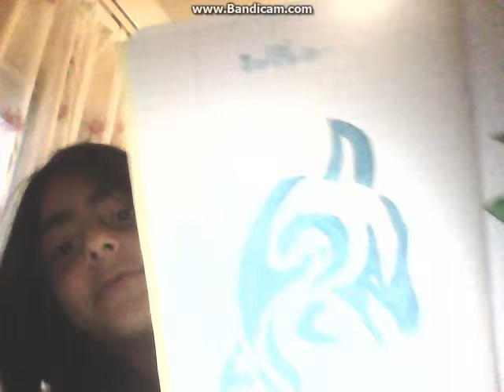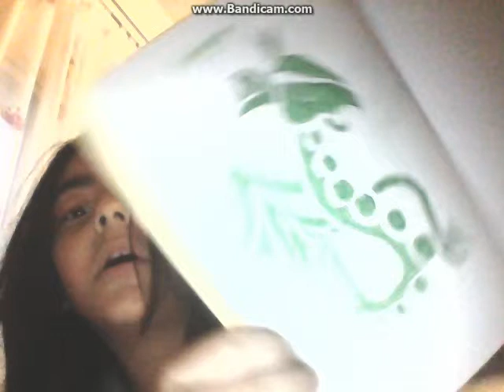my tattoo book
bandicam cut me off again T_T